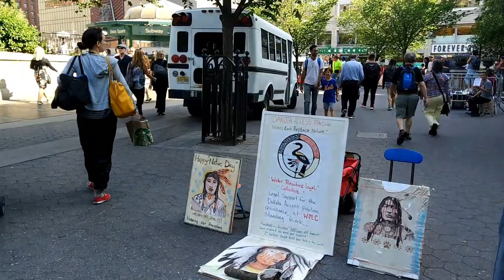TrollTraveling • (2/2) Brooklyn to Staten Island Ferry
Hilo en forocoches --

Muy buenas a tod@s 😀 como algunos sabéis estoy por ahí perdido:

🌎Todas las cuentas del viaje se llaman de la misma forma: TrollTraveling.

-En mi Facebook 📸📹y en la página de FB del viaje (Trolltraveling) comparto vídeos que subo a YouTube.

-En 💡YouTube🎬📽 (Trolltraveling) subo vídeos del viaje, cada 1-3 días por el momento. Son los que más trabajo me requieren, ya que los tengo que editar desde el móvil, y aquí combino vídeos de la GoPro📽 y del teléfono📱, son los que hago con más ilusión 👽😃 pese a que son los que menos se ve, ya que nyo tengo bien sincronizadas al 100% las redes sociales (con un ordenador podría, si alguien me echa un cable sería la reostia)

-En Instagram📸📹📓 (Trolltraveling) subo vídeos y fotos en directo de todo lo que me apetece compartir xD así como reflexiones o cosas que quiero escribir, ubicaciones donde estoy, etc..es lo que más utilizo digamos. También subo partes de vídeos de YouTube, ya que solo deja cargar atchivos de 1 minuto.

-En forocoches me han dado una cuenta, apenas he podido empezar hoy a poner algo.

Le dedico mi esmero a esto ya que me gusta que la gente vea que ser diferente es vivir, dentro de esta nuestra granja humana.

No dejo de ser un viajero troll, amateur, y un superviviente diario sobre todo, si alguien busca profesionalidad máxima en mis vídeos mejor que busque in an other channels, porque no tengo ni el material ni los conocimientos ni el tiempo para esto. Al menos durante mi aventura.
Para viajar no hay que ser rico, si no tratar de usar la materia gris.

"Arriesgan a ir lejos, para descubrir lo lejos que pueden llegar"

Namasté